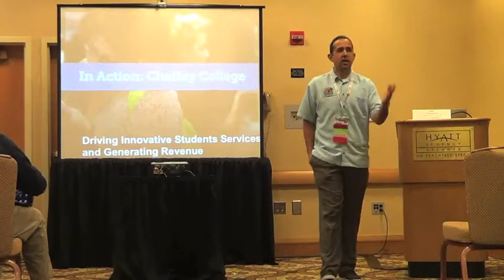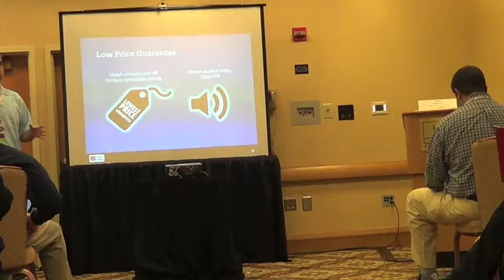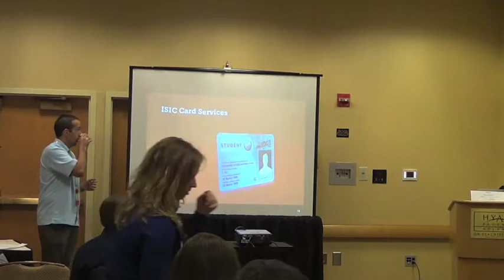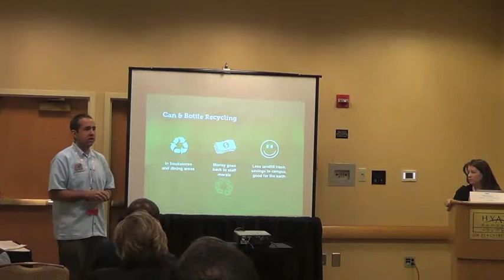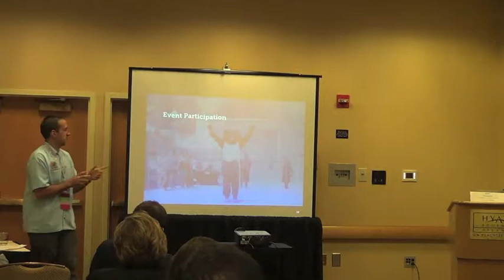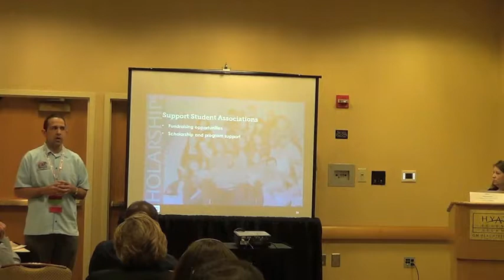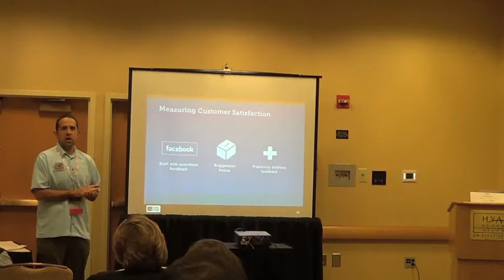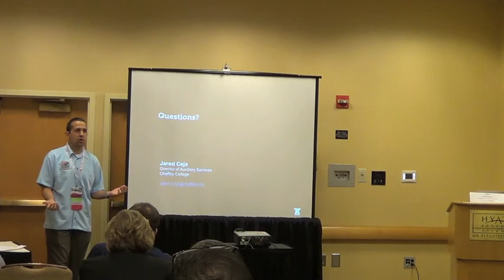Chaffey College Case Study: Driving Innovative Student Offerings and Increased Revenue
Talk given by Jared Ceja, Director of Auxiliary Services, Chaffey College

Recorded at NACAS 2012